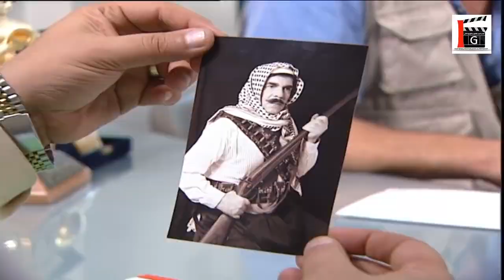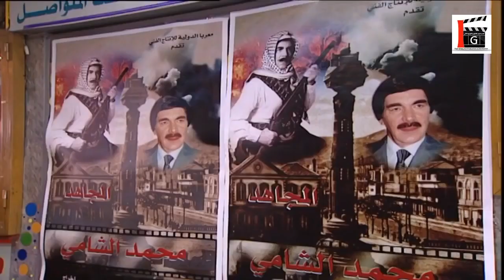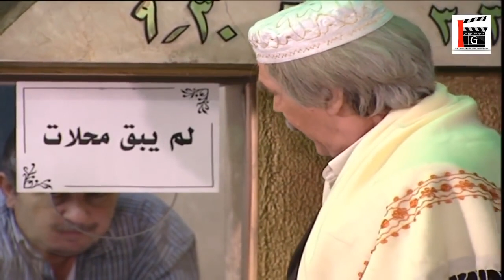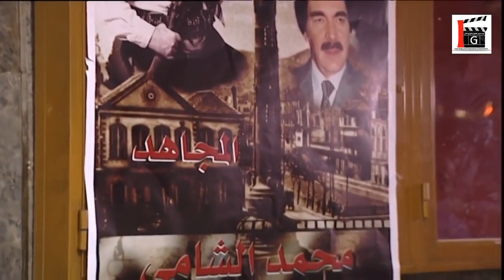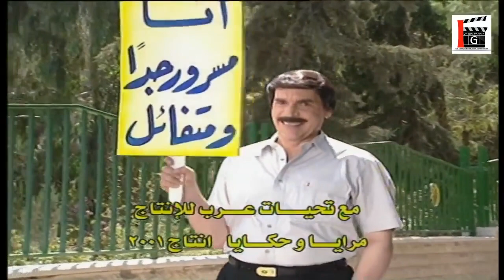أجمل حلقات مرايا ـ راح يشوف الفلم يلي بيحكي قصتو بالسنما!! كانت المفاجأة ـ ياسر العظمة